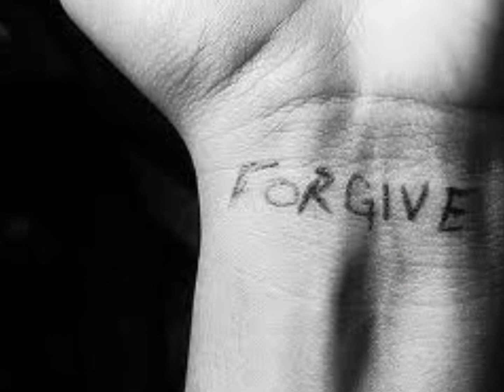APOLOGIZE [ ONE REPUBLIC - REMIX ]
RESPECT each other my friends! The 'message' here is very clear and is for us ALL! C'est un plaisir d'être votre ami !